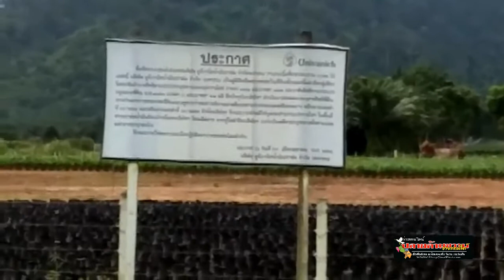กระบี่ ชาวบ้านจี้กรมป่าไม้ ยึดคืนพื้นที่ปลูกปาล์มน้ำมัน หมดสัญญาสัมปทานจากนายทุน คืนรัฐ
กระบี่ ชาวบ้านจี้กรมป่าไม้ ยึดคืนพื้นที่ปลูกปาล์มน้ำมัน หมดสัญญาสัมปทานจากนายทุน คืนรัฐ พร้อมเร่งจัดสรรให้คนจนเช่า
      เมื่อวันที่ 18 ก.ค.2560เวลา 09.30 น.วันที่ 18 กรกฎาคม 2560 นายสุเทพ อุปการแก้ว อายุ 35 ปี ชาวบ้านในพื้นที่ตำบลปลายพระยา อ.ปลายพระยา จ.กระบี่ ได้นำชาวบ้านในพื้นที่ ประมาณ 50 คน มาชุมนุมที่ริมถนนสายเซาเทินซีบอด ม.8 ต.ปลายพระยา ฝั่งขาเข้า บริเวณหน้าแปลงเพาะเลี้ยงต้นกล้าพันธุ์ปาล์มน้ำมัน ของ บ.ยูนิวานิช น้ำมันปาล์ม จำกัด (มหาชน) เพื่อเรียกร้องให้กรมป่าไม้ นำที่ดินของบริษัทฯที่หมดสัญญาสัมปทาน เนื้อที่ประมาณ 15,000 ไร่เศษ มาจัดสรรให้กับคนจน

นายสุเทพ กล่าวว่า ตามหนังสือสำนักจัดการทรัพยากรป่าไม้ ที่ 12 สาขากระบี่ ลงวันที่ 30 มิถุนายน 2559 แจ้งว่าพื้นที่ป่าสงวนแห่งชาติป่าปลายคลองพระยา กรมป่าไม้ได้อนุญาตให้บริษัทยูนิวานิชน้ำมันปาล์ม จำกัด (มหาชน) เข้าทำประโยชน์และอยู่อาศัย ได้หมดอายุการอนุญาตแล้วและใบอนุญาตเก็บหาของป่า(ผลปาล์มน้ำมัน) ก็หมดอนุญาตด้วยเช่นกัน เมื่อวันที่ 10 มิ.ย.59 แต่ยังพบว่าบริษัทฯดังกล่าวยังคงเก็บเกี่ยวผลปาล์มน้ำมัน และอาศัยอยู่ในพื้นที่ ไม่ได้ย้ายออกซึ่งเท่ากับเป็นการบุกรุกป่า

นายสุเทพ กล่าวด้วยว่า ที่สำคัญทราบว่าทางกรมป่าไม้ ได้มีคำสั่งให้พนักงานเจ้าหน้าที่ผู้ควบคุม และรักษาป่าสงวนแห่งชาติ พื้นที่ป่าปลายคลองพระยา ให้ดำเนินการให้เป็นไปตามกฎหมายอย่างเคร่งครัด ซึ่งเท่ากับว่าเจ้าหน้าที่ป่าไม้ในพื้นที่ จะต้องมีการจับกุมดำเนินคดีด้วย ไม่ใช่ปล่อยให้บริษัทฯยังเก็บเกี่ยวผลประโยชน์อยู่ โดยไม่มีการจับกุมดำเนินคดีตามกฎหมาย ซึ่งเท่ากับว่าเจ้าหน้าที่รู้เห็นเป็นใจด้วย โดยหลังจากนี้จะเข้าแจ้งความร้องทุกข์เจ้าหน้าที่ป่าไม้ ผิด ม.157 ด้วย ฐานละเว้นการปฎิบัติหน้าที่

นอกจากนี้ยังทราบว่าพื้นที่สัมปทานที่หมดอายุ ทางบริษัทฯอยู่ระหว่างการยื่นขอออกเอกสารสิทธิ์ด้วย ซึ่งหากว่าพวกตนไม่แสดงพลังคัดค้านเชื่อว่าพื้นที่ 15,000 ไร่ กรรมสิทธิ์ก็จะตกเป็นของบริษัทฯอย่างแน่นอน จึงอยากให้กรมป่าไม้รีบดำเนินการยึดคืนมาโดยเร็วและนำมาจัดสรรให้คนจนเช่า รัฐมีรายได้ ประชาชนมีที่ดินทำกิน แทนที่จะให้นายทุนทำประโยชน์ โดยที่รัฐไม่ได้รับค่าตอบแทนแม้แต่บาทเดียว

ภาพ/ข่าว/กระบี
ณัฏฐพงษ์ ศรีปล้อง รายงาน